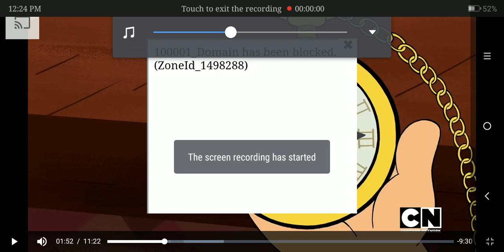Your List Is Check - Victor And Valentino Season 3